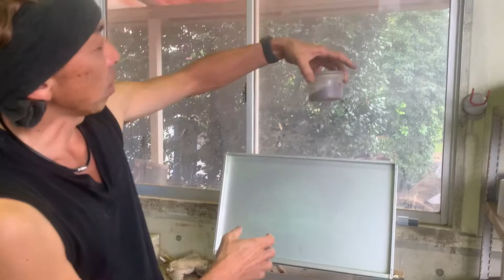水菜苗作り 播種①